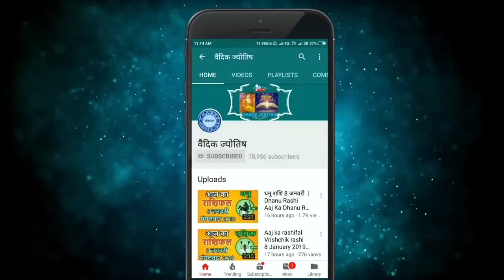वृश्चिक राशि 21 मई 2022 | Vrischik Rashi 21 May 2022 | Aaj Ka Vrischik Rashifal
@वैदिक ज्योतिष
Vrischik rashi 21 May 2022
21 May Vrischik rashi
Vrischik rashiMay 2022
Dainik Rashifal,Horoscope,Astrology
21  मई  वृश्चिक राशि
आज का राशिफल वृश्चिक राशि
वृश्चिक राशिफल